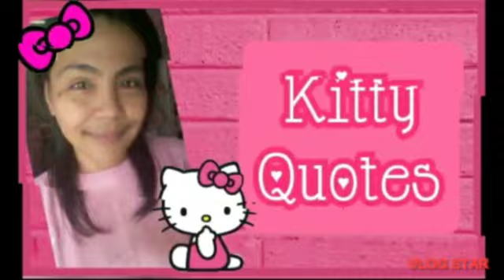🎀 HELLO KITTY WORLD 2